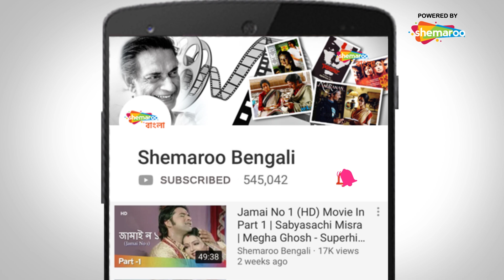Mahaproloy | Poonam Motra Best Scene | Part 02 | Dushmant | Bengali Movie